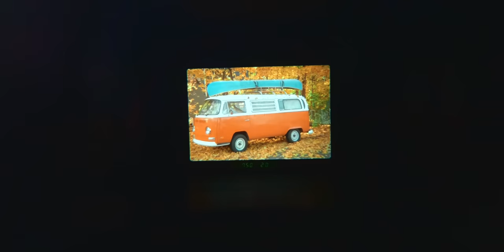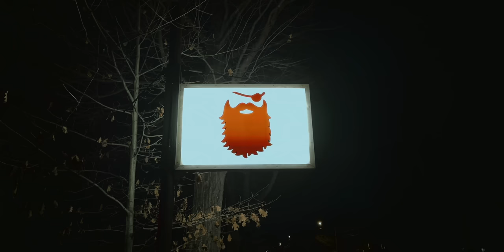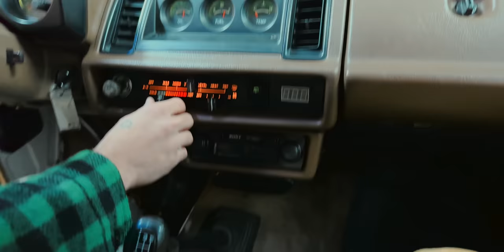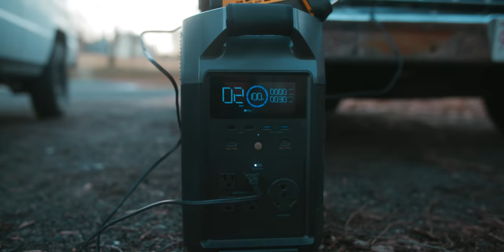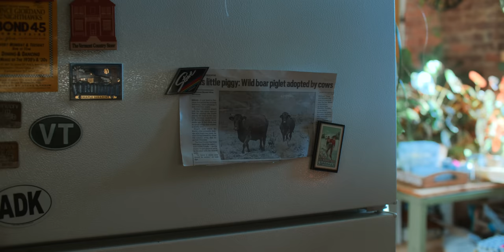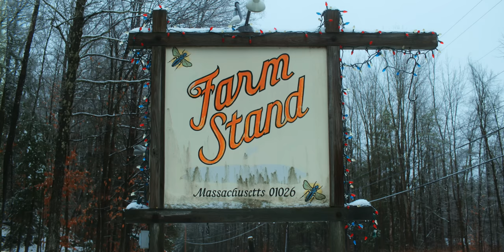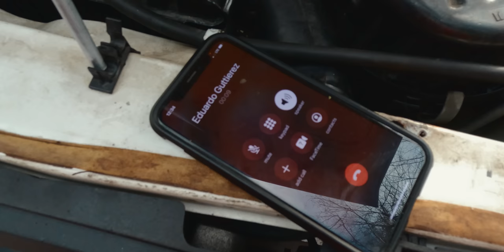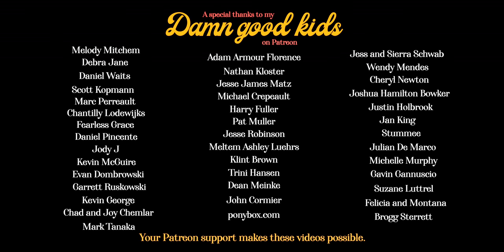Embracing Change and Prepping for Winter in the Hills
Fall turns to winter in the southern Berkshire hills as I buy a new 4x4 to make it out to my off-grid cabin and finish renovating it.